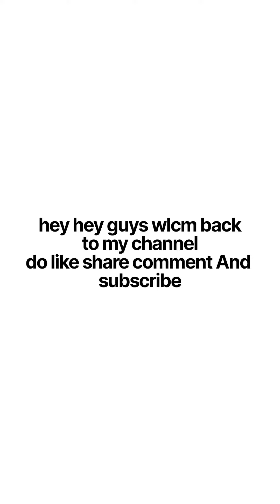diy paper bag